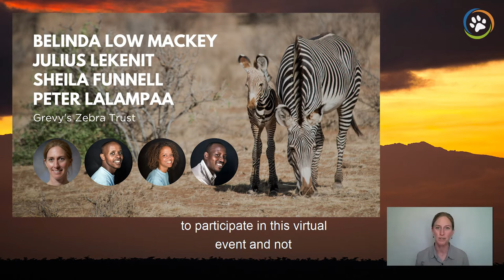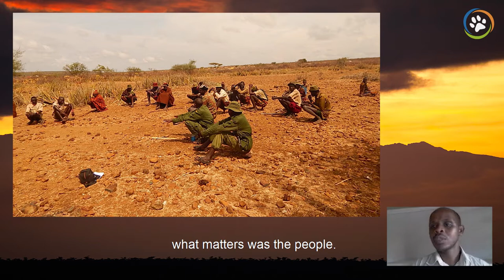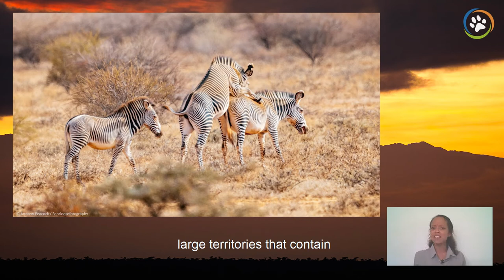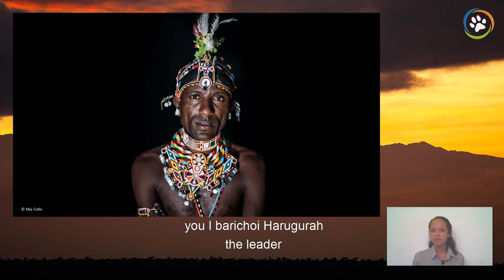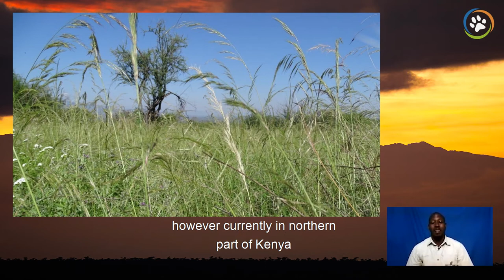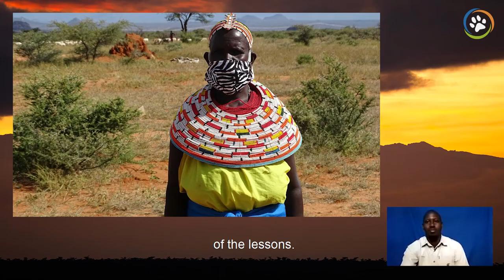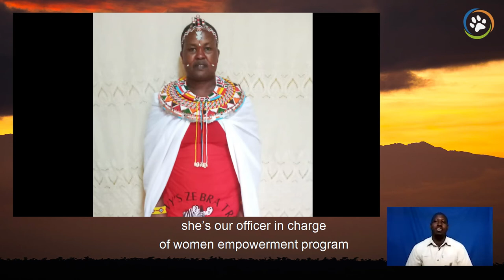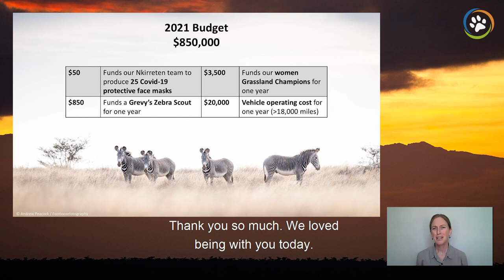WCN Virtual Fall Expo 2020: Grevy's Zebra Trust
Belinda Low Mackey, Sheila Funnell, and Peter Lalampaa share about their work protecting Grevy's zebras in Kenya.